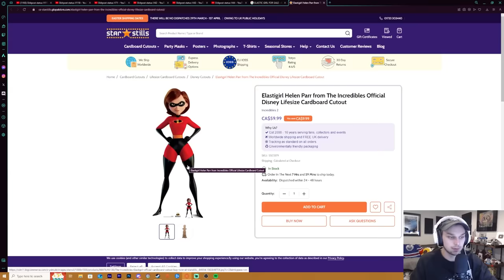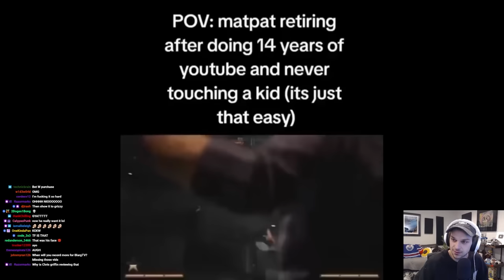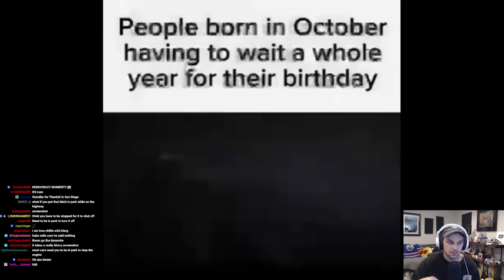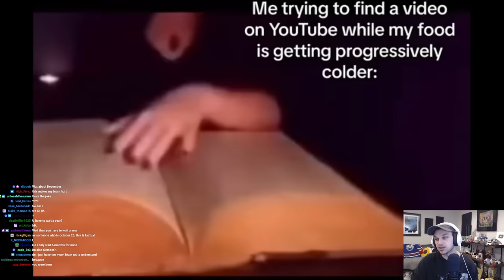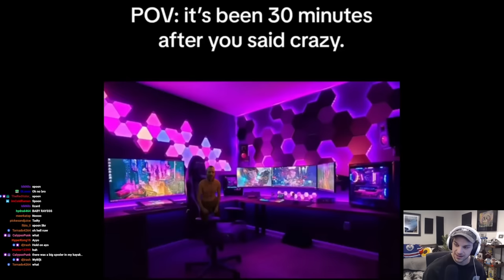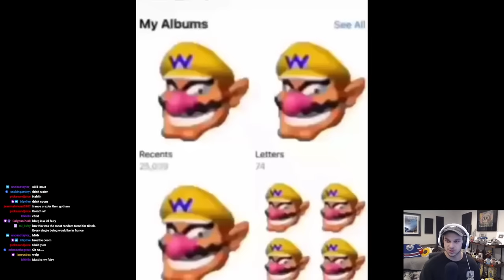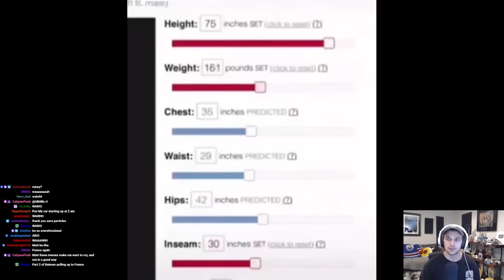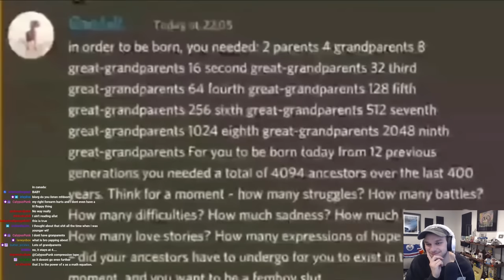Reacting To Memes That Bring You PAIN